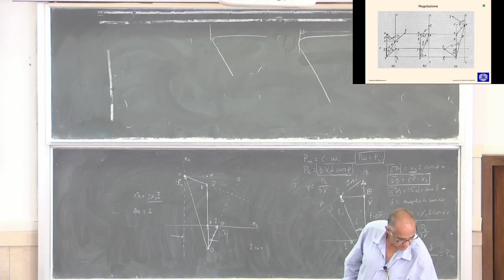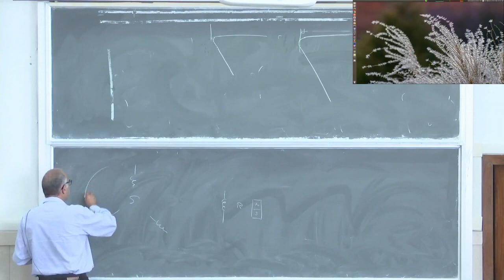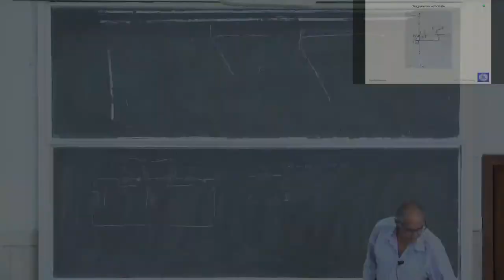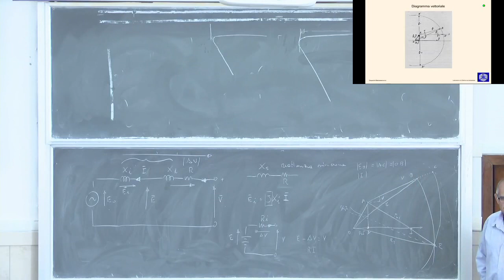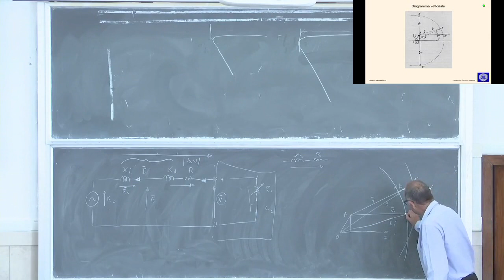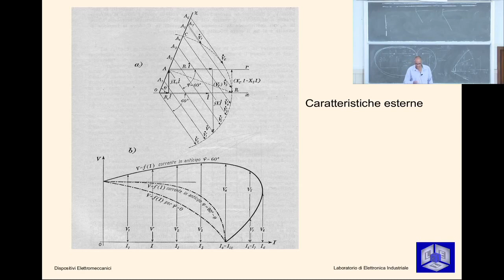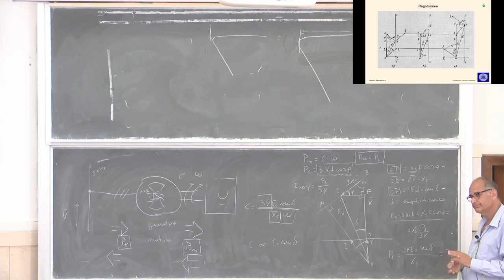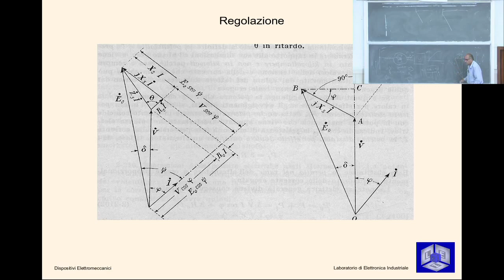Dispositivi elettromeccanici Lezione 5b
macchina sincrona 2